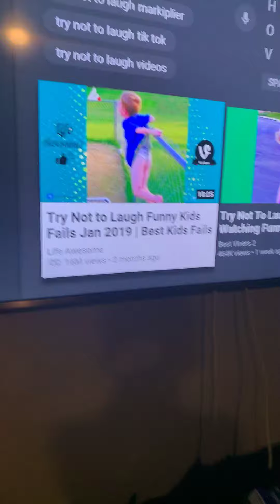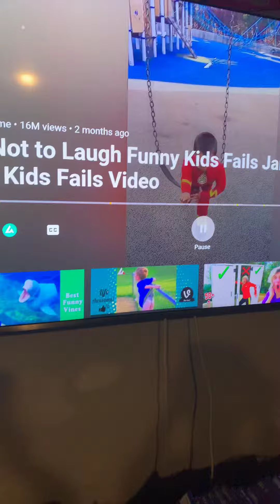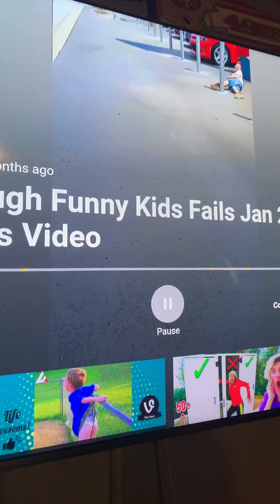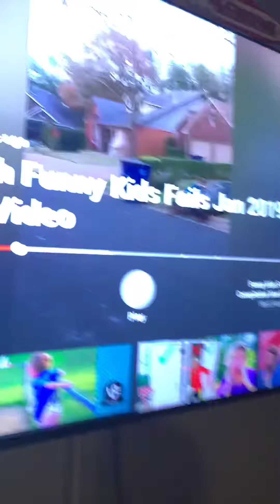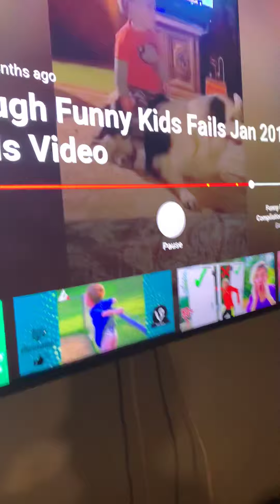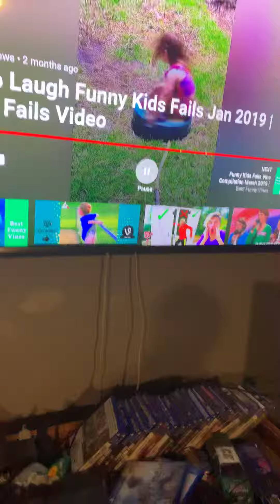Try not to laugh challenge